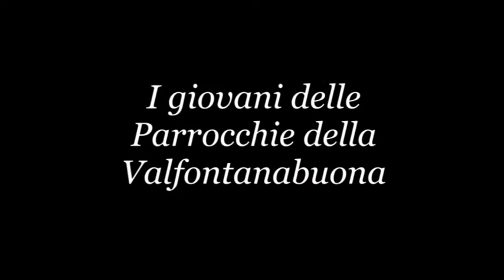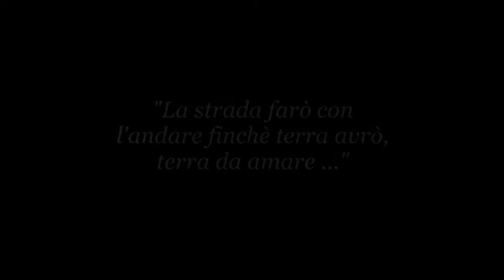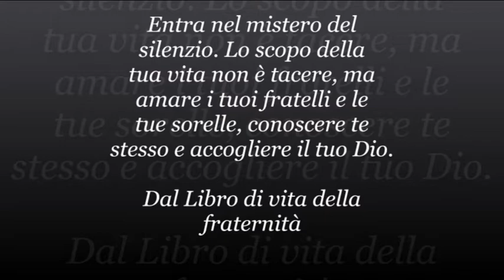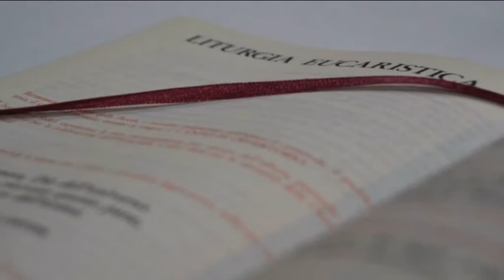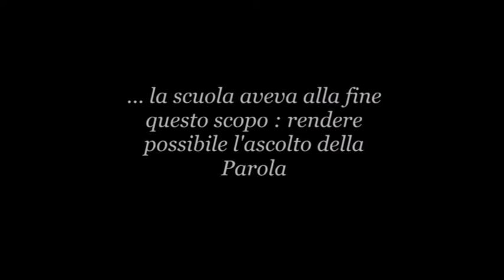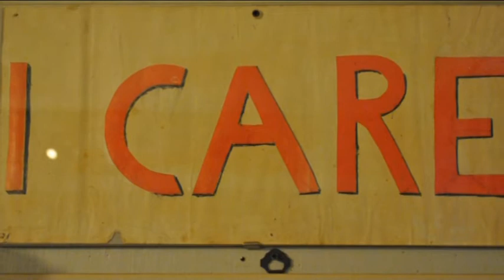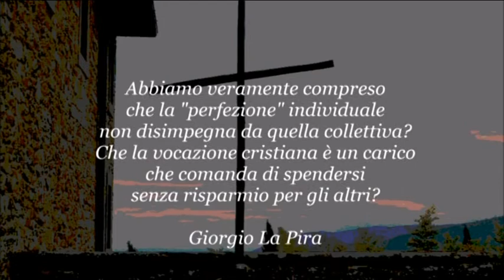C'è di più - XXXV puntata